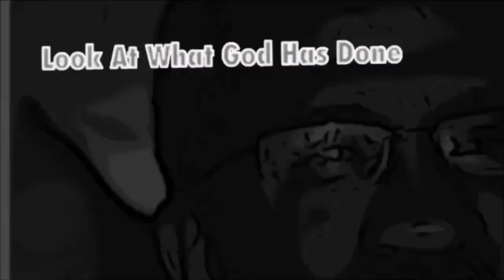May 29, 2022